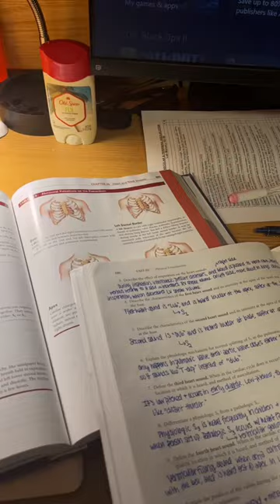just keeping it real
a not so glamorous day in my life @madishoffner